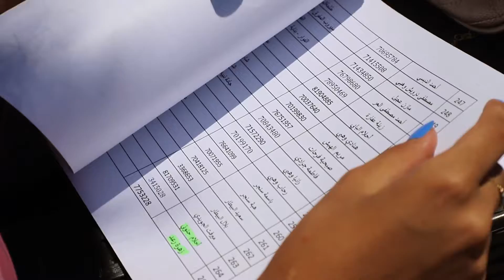Fazaa_for_Lebanon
فزعة_للبنان هي حملة إغاثية عاجلة من الكويت إلى لبنان. شكراً إلى أهل الكويت الحبيبة

‎‏Fazaa_for_Lebanon is an urgent relief campaign from Kuwait to Lebanon. Thank you!